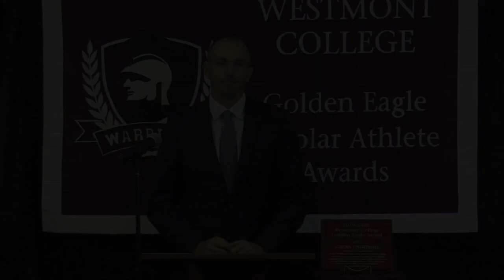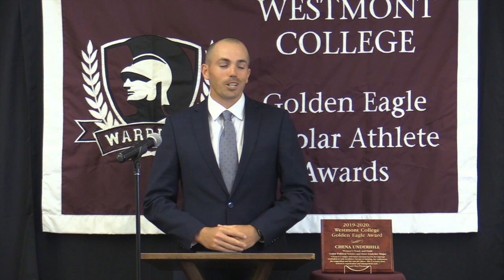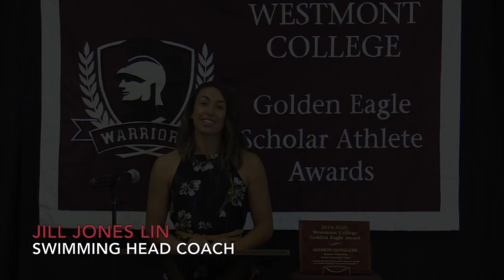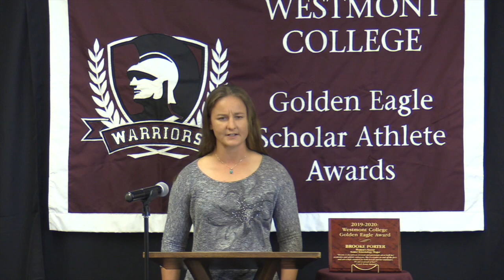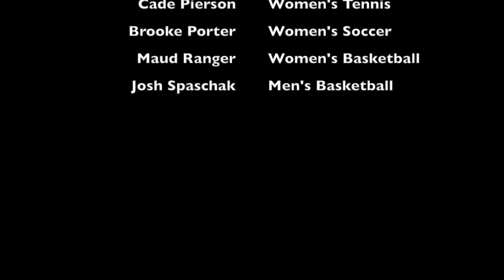Golden Eagle Awards Ceremony 2020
Often referred to as the, 'Best night of the year', Westmont Athletics was not about to allow the annual Golden Eagle awards ceremony to be canceled by COVID-19. While it became inappropriate to meet together in a banquet setting, as has been the custom for the last 25 years, this year's award recipients are honored in a virtual feast.

The Golden Eagle Award began in 1995 with the support of Pete and Gerd Jordano of the Pacific Beveridge Company, who have sponsored the awards ceremony every year since. The Jordanos, along with then president David Winter and his wife Helene, conceived of the award as a way to honor students who have achieved athletically, academically, spiritually and socially. Each recipient must be at least a sophomore in standing, possess a minimum GPA of 3.2 and have the nomination and support of their coach.

The Golden Eagle video features introductions of each athlete by his or her coach and an acceptance speech by each recipient. Kirsten Moore, associate athletic director and head women's basketball coach, serves as the master of ceremonies. Westmont President Gayle Beebe and Dave Odell, Westmont's athletic director, also offer their congratulations to the awardees.

The 2020 Golden Eagle recipients are:

Isaiah Leach               Baseball
Jordan Spaschak      Men's Basketball
Maud Ranger             Women's Basketball
Michael Oldach          Men's Cross Country
Sarah Claud               Women's Cross Country
Josh Phillips              Men's Soccer
Brooke Porter           Women's Soccer
Allison Gonzalez       Women's Swimming
Cade Pierson            Women's Tennis
Chena Underhill        Women's Track and Field
Jack Dickinson          Men's Track and Field
Patty Kerman           Volleyball